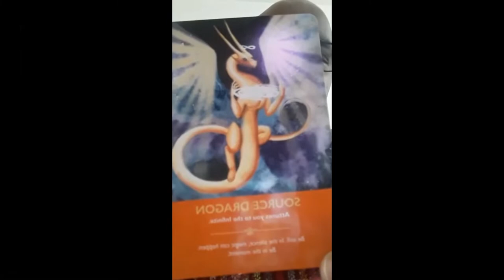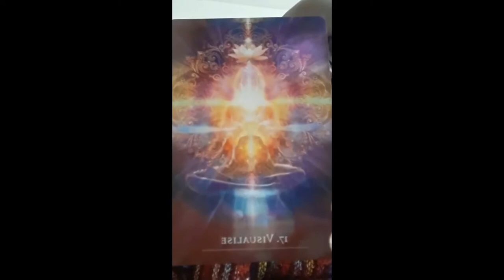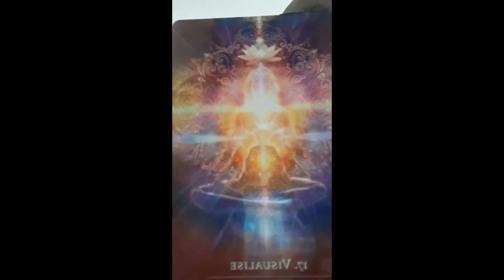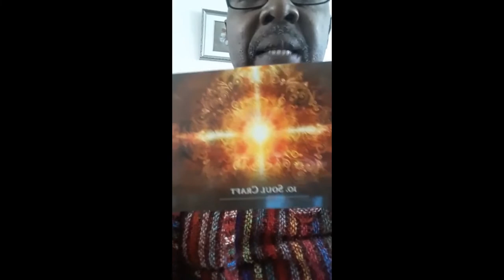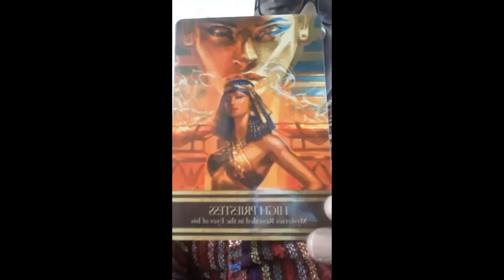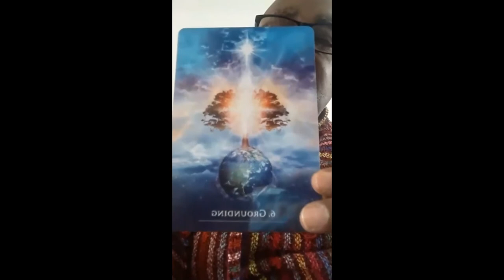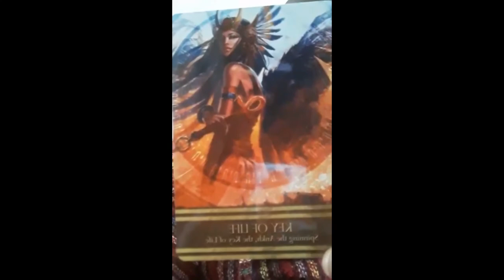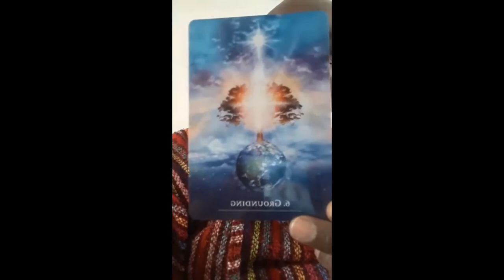Readings and empowering FAVOR to all by Dr. Ian Nathaniel Dawkins